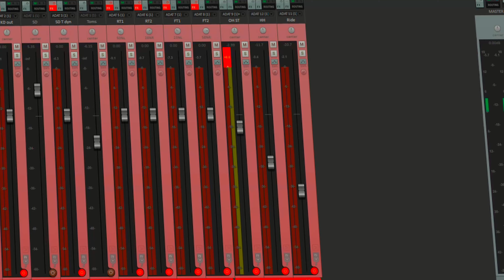Joji - Sanctuary | Drum Cover | Nikke K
Heyy, here's my new drum cover of 'Sanctuary' by Joji!

I used an app called Moises to remove the original drums from the song. So, all the drums you are hearing were arranged, recorded and mixed by me. No samples were used. All the drums are natural with quite a bit of processing going on. Let me know what you think!

I had three cameras running simultaneously. The video was edited by me :)

'Sanctuary' is copyrighted property of its owner(s)!